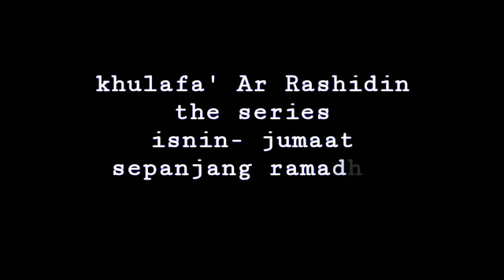Pengumuman siri baru sepanjang ramadhan ini.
Bermula satu ramadhan
Isnin- jumaat
Premierr jam 6 petang.